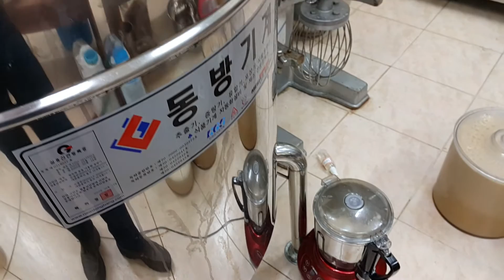수세미노푸제조과정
수세미노푸는 순수한 천연의 원료만가지고
만들다보니 세정력은 일반적인샴푸에 비해 현저이
떨어집니다.
그러나 안전합니다.물로만 머리를감아서(노푸)불편했던
경험이 있는분에거는 좋은반응입니다.